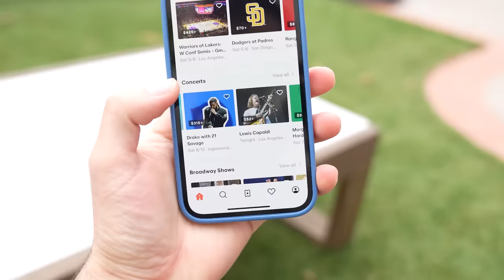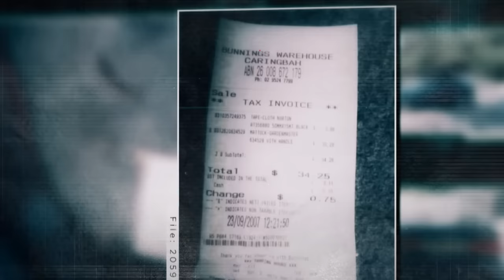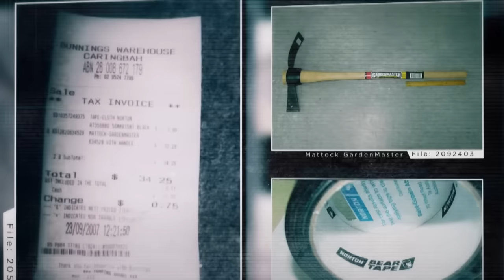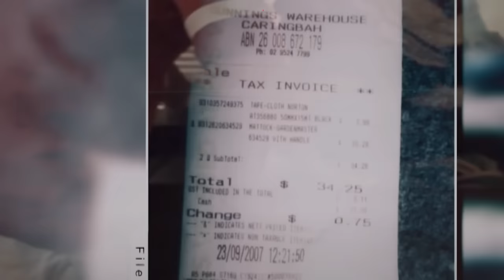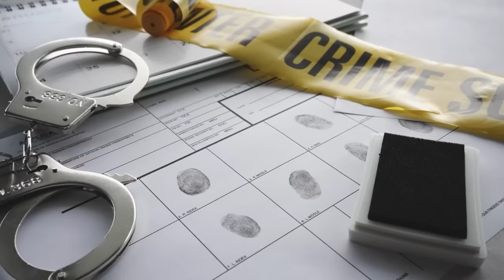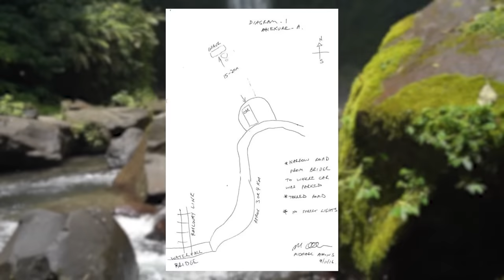Killed His Boyfriend And Lied! Featuring Mile Higher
On this episode of MWMH, Payton and Garrett are joined by Kendall Rae and Josh from the Mile Higher Podcast to discuss the disappearance of Matthew Leveson.

Case Sources:

The Sydney Morning Herald, “Murder fears for missing gay man, 20,” by John Kidman and Anthony Stavrinos, October 14, 2007

The Sydney Morning Herald, “Matthew murder mystery: lover charged,” by Arjun Ramachandran and Dylan Welch, August 6, 2008

The Sydney Morning Herald, “Matthew Leveson’s lover says he bought duct tape and mattock because he was a keen gardener,” by Melanie Kembrey, November 1, 2016

The Sydney Morning Herald, “Michael Atkins can’t recall what happened to mattock after Matthew Leveson vanished,” by AAP, November 2, 2016

The Sydney Morning Herald, “National Park remains confirmed as belonging to Matthew Leveson,” by AAP, June 5, 2017

The Sydney Morning Herald, “Why a man acquitted over Matthew Leveson’s death led police to his body,” by Ava Benny-Morrison, August 23, 2017

The Weekend Australian, theaustralian.com.au, “Not guilty verdict doesn’t mean innocent, says Matthew Leveson’s family,” by Margaret Scheikowski, October 20, 2009

Coroners.nsw.gov.au, “Coroners Court of New South Wales, decision of Magistrate E. Truscott dated August 25, 2017

Special Broadcasting Service, sbs.com.au, “The Lost Boy,” by Ian Cuthbertson, March 19, 2016

Special Broadcasting Service, sbs.com.au, “Matthew Leveson’s parents take home tree his remains were found beneath,” no author provided, June 5, 2017

Special Broadcasting Service, sbs.com.au, “’Relief, anger’: Matthew Leveson’s parents respond to coroner’s inquest open finding,” no author provided, December 5, 2017, updated December 6, 2017

Dailymail.co.uk, “Parents’ grim three-word warning to young men about the predator who buried their son face-up in a shallow grave as he’s STILL on the prowl for lovers: ‘They need to know,’” by Candace Sutton, October 14, 2022

ABC news, abc.net.au, “Matthew Leveson’s family ‘have searched crime scene before’ looking for missing son,” by Jessica Kidd, November 10, 2016

ABC news, abc.net.au, “Matthew Leveson: Coroner visits bushland site on day six of search for body,” by Ursula Malone, November 15, 2016

ABC news, abc.net.au, “Matthew Leveson: Search for body south of Sydney called off after eight days,” by Ursula Malone, November 16, 2016

ABC news, abc.net.au, “Matthew Leveson case: Can Michael Atkins be tried for boyfriend’s murder again?” by Jessica Kidd and Lucy Carter, June 2, 2017

ABC news, abc.net.au, “Matthew Leveson’s parents tell of fears they would never find son’s body,” by Nicole Chettle, August 24, 2017

ABC News, abc.net.au, “Matthew Leveson inquest: Lies told by boyfriend Michael Atkins but no cause of death found, coroner rules,” by Nicole Chettle and Clare Blumer, December 4, 2017, updated December 5, 2017

Clip from 60 Minutes Australia

Yahoo news, au.news.yahoo.com, “Confronting moment Matthew Leveson’s parents show photos of their son’s bones,” by Yahoo7 and Agencies, August 25, 2017

The Daily Telegraph, “Matthew Leveson inquest: Mum breaks down after hearing son was strangled or smothered to death,” by Janet Fife-Yeomans, October 3, 2017

This Old House, thisoldhouse.com, “The 5 Best Pickaxes (2023 Review), by This Old House Reviews Team

News.com.au, “The shrinking world of Michael Atkins,” by Candace Sutton, March 5, 2017

9news.com.au, “Matthew Leveson: ‘You wanna know how he died?’ by Grace Tobin, July 31, 2018

New Zealand Herald, Nzherald.co.nz, “Ex-lover of Matthew Leveson confessed how he dies, leads police to body,” by news.com.au, August 23, 2017

Assisted research and writing by Diane Birnholz